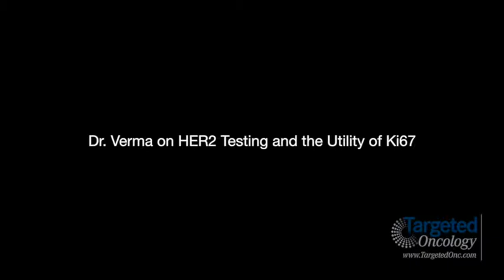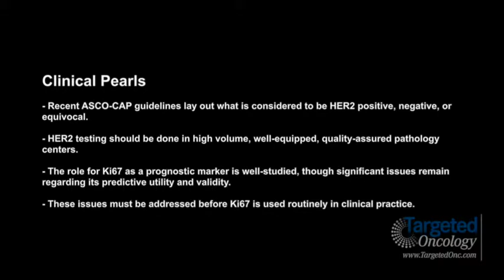Dr. Verma on HER2 Testing and the Utility of Ki67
Sunil Verma, MD, MSEd, FRCPC, associate professor, University of Toronto, chair, Breast Medical Oncology, Sunnybrook Odette Cancer Centre, comments on HER2 testing and the utility of Ki67.